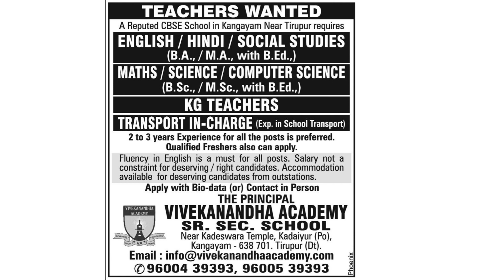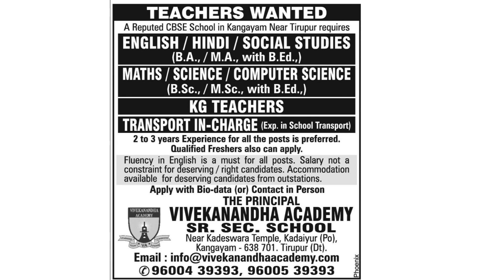22-01-23 Tirupur Edition